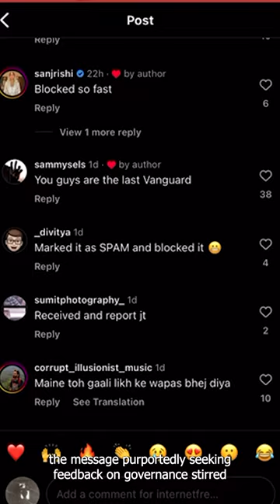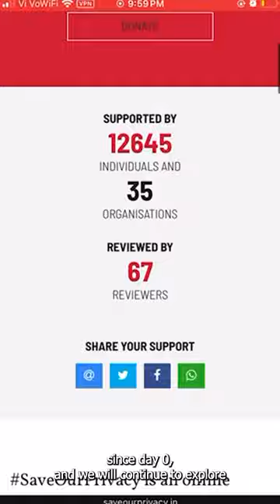Viksit Bharat Sampark: When the government slid into our DMs... | Internet Freedom Foundation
Wondering why you are getting unsolicited Whatsapp DMs from your government? At like 10 in the night? SAME!!!

A strange DM was received by millions of Indian WhatsApp users by an account named Viksit Bharat Sampark purportedly seeking feedback on governance. It has drawn the ire of many who raised privacy concerns.

1. Stay informed: Read up on our extensive work regarding the DPDPA. Head to our website to know more

2. Donate: The support of Indian citizens like YOU is crucial in sustaining our efforts to safeguard digital rights and privacy. it costs less than a cup of coffee a month to stand up for your privacy, become an IFF member and help us keep watching the watchmen.